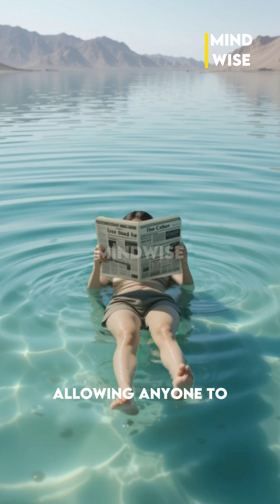Dead Sea: The Lake Where You Can’t Drown!